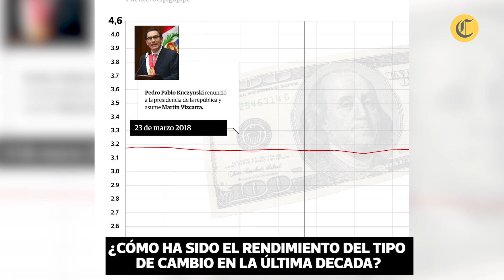Dólar supera máximo histórico tras designación de gabinete Castillo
Tras la designación del gabinete ministerial del Gobierno de Pedro Castillo, el precio del dólar ha superado su máximo histórico en lo que se tiene registro del último siglo, cuando se rompió la barrera de los S/4. Al respecto, el periodista de la sección Economía, Franco Balza, explica cómo ha sido el comportamiento del tipo de cambio en la última década.